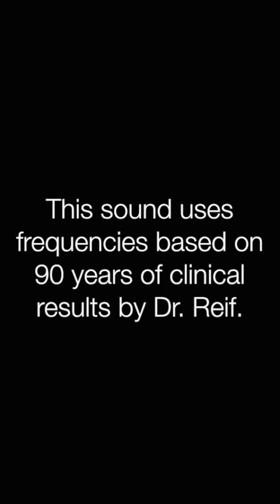✅呼吸器過敏症 ★アレルギー反応が原因〓Respirator Allergies. Relax & Healing music with Dr. Rife.